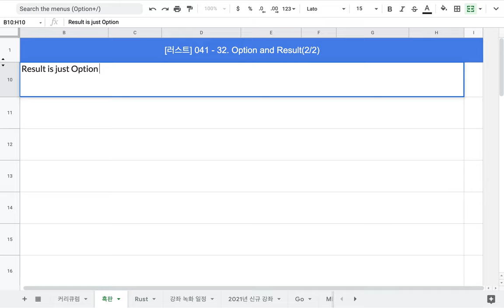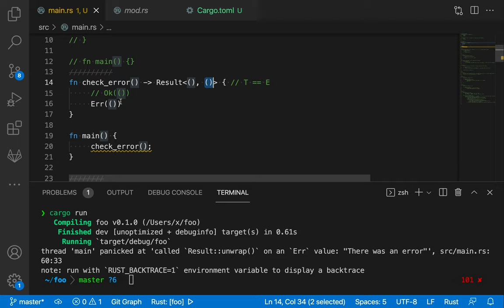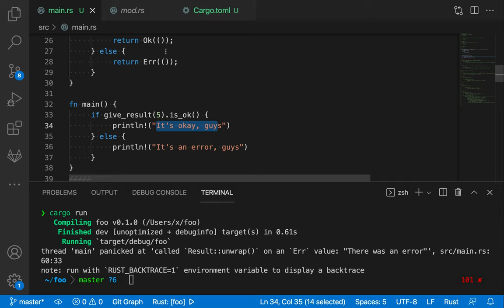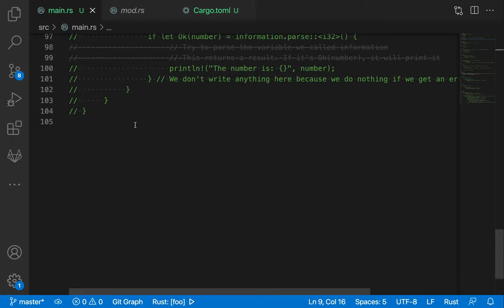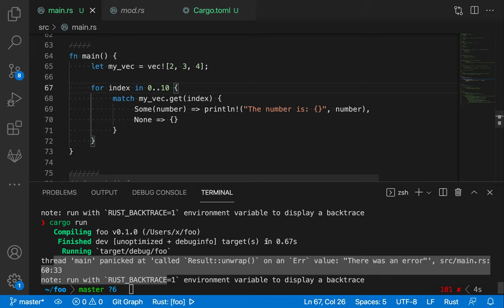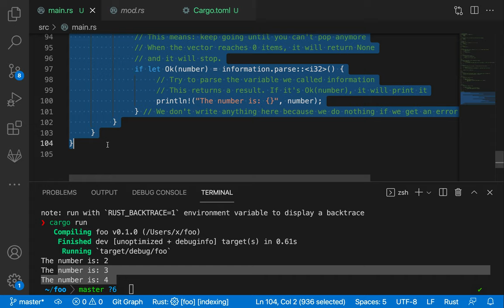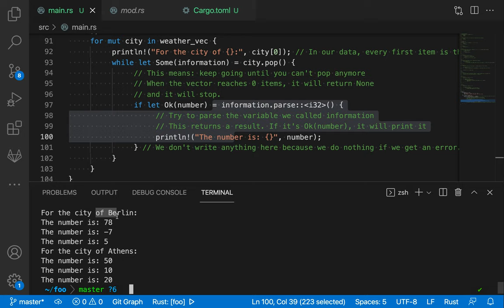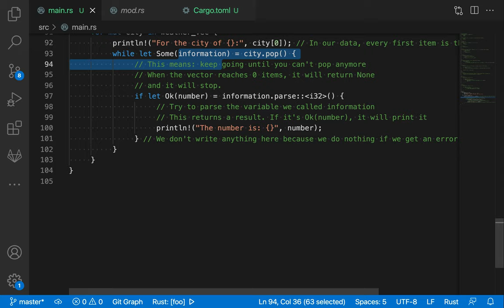[러스트] 041 - 32. Option and Result(2/2)